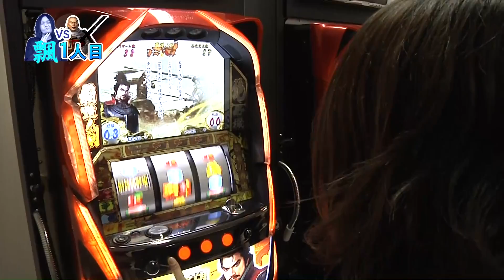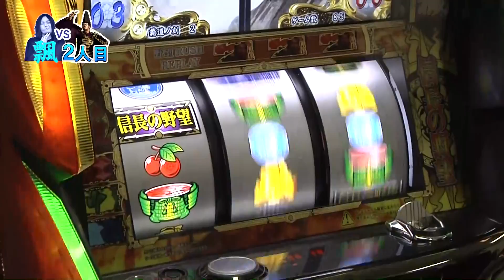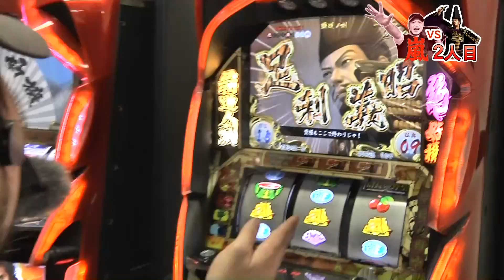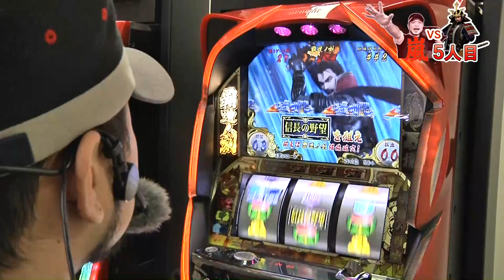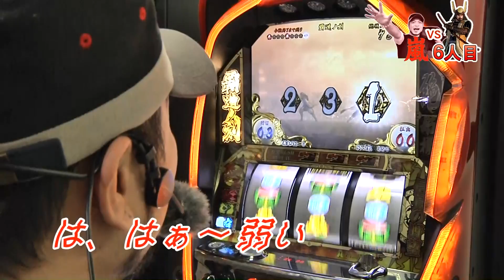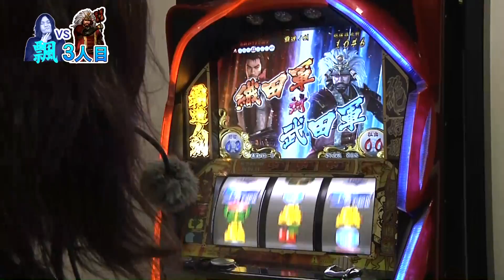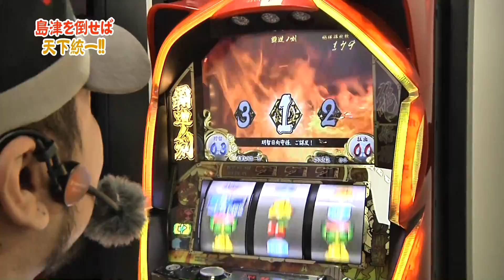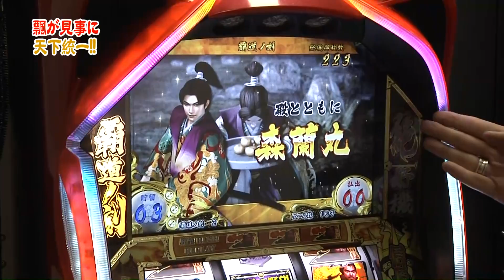戦国パチスロ 信長の野望-天下創世- （天下統一バトル）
必勝本ライター嵐と飄による、戦国パチスロ 信長の野望-天下創世-の実戦バトル